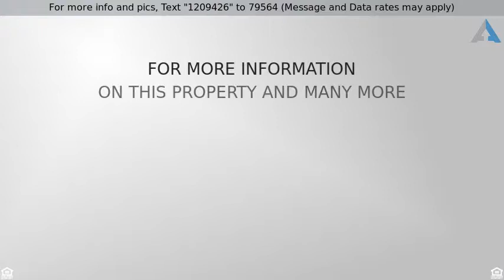Priced at $715,000 - 19 Calle Gazapo, Rancho Santa Margarita, CA 92688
Great Home in Rancho Santa Margarita

This recently renovated property is located in the desireable community of Melinda Heights. Boasting 4 bedrooms, 2.75 bathrooms and 2,411 Square Feet of living space, this property features refinished cabinets, designer paint, wood flooring in the living areas and new carpet on the stairs and in the bedrooms. The light and open kitchen features all stainless steel appliances and a large peninsula, perfect for entertaining. Downstairs you'll find a bedroom and three-quarter bath, perfect for overnight guests. Upstairs you'll find two more guest rooms and a full guest bath with a dual vanity. Step into the large master suite, where you'll find a large dual sink vanity, soaking tub and separate shower, along with a walk-in closet complete with closet organizers. The oversize three car garage features epoxy floors and storage racks. Out in the back yard you'll find plenty of room for BBQs and enjoying these warm summer days!